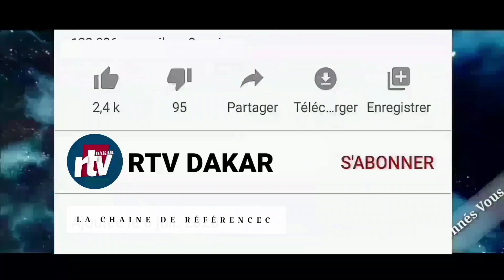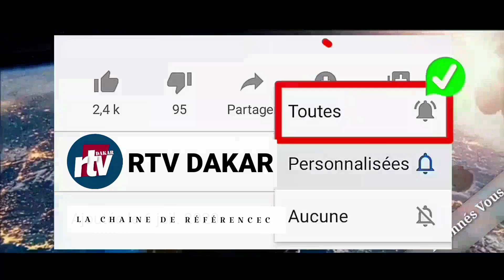SECRET: you yéme ci alam Nasrah - goor bou gaw danou yokou awra ak febarou hémorroïde ak (weurssuk)